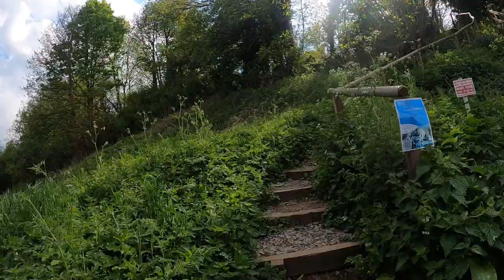A Narrowboat life Job i do almost everyday , filmed on a gopro 8 , excuse the Finger !